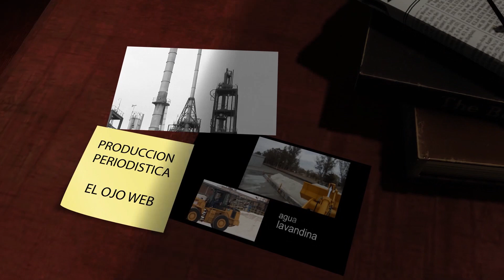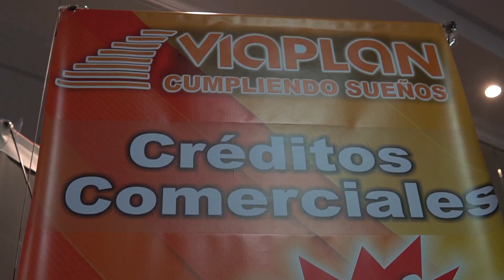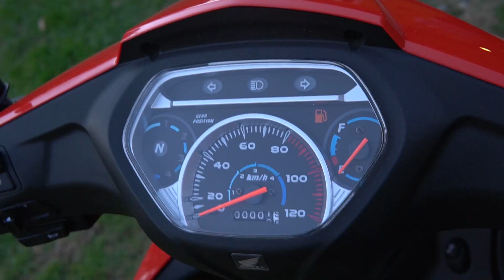Noche caliente: Alberto Martino, Carla Belén, Nico Bonzano y Jorge Gautero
SIN PELOS EN LA LENGUA 4 DE AGOSTO 2021
Candidatos a CV de barrio Aeronáutico: Nicolás Bonzano y Giannina Crispiani.
Alberto Martino funcionario de la Agencia Córdoba Deportes.
Carla Belén Gerenta de Anses Río Tercero.
Comisión de Arbolado Urbano: Presidente Jorge Gautero y Angel Prettini.